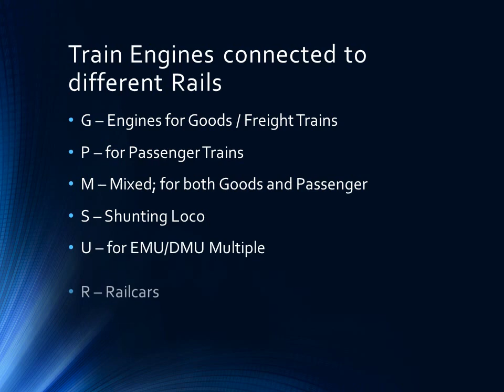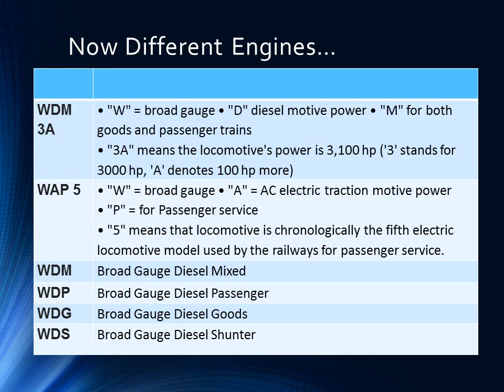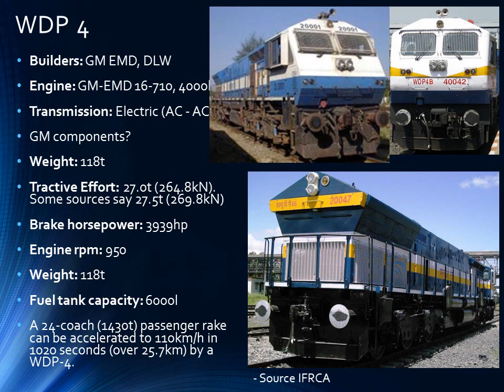Indian Railways : Train Engine Locomotives Types and Details - Must Watch Train Lovers